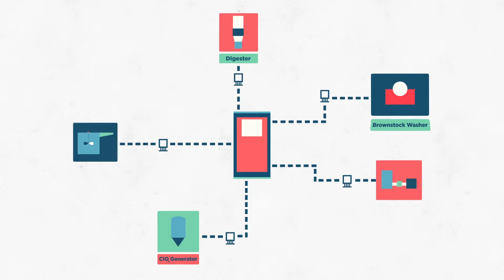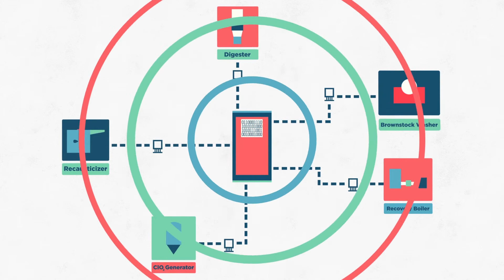FT-NIR Process Analyzer for the Pulp Industry: FITNIR Online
A short animated video that provides introductory information on FITNIR Analyzers' online FT-NIR process analyzer for the pulp industry. Watch to learn how FITNIR Online reliably measures complete liquor compositions to help pulp mills decrease process variability in for improved efficiencies and profitability.

With proven applications for digester, recausticizer, recovery boiler, chlorine dioxide generator, and brownstock washer measurements, FITNIR is the next generation of process analyzers for pulp mills.